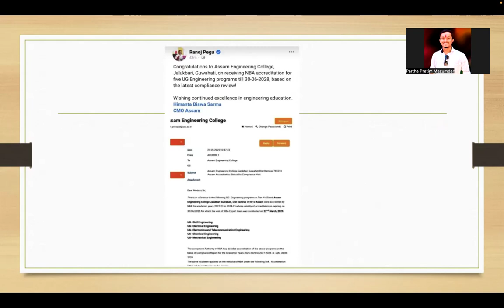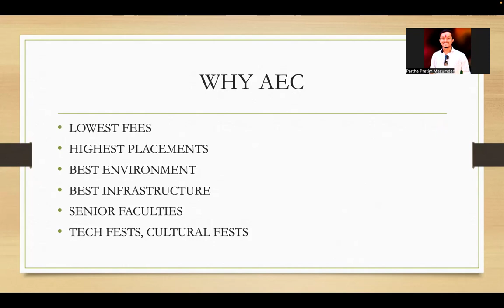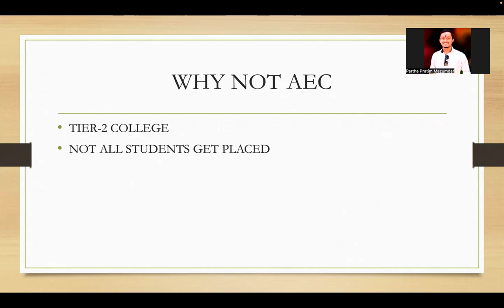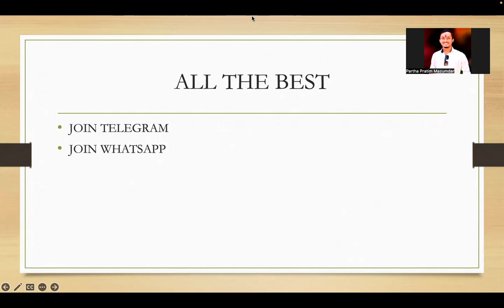ASSAM ENGINEERING COLLEGE | WHY TO CHOOSE OR NOT | Ranoj Pegu on AEC | Breaking News